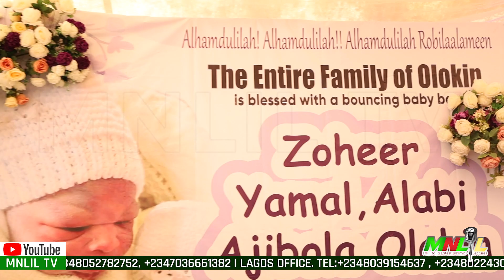BABA AGBA OLOKIN - Sheikh Lukmon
BABA AGBA OLOKIN - Sheikh Lukmon at The Naming Ceremony of Zoheer Yamal, Alabi Ajibola Olokin. Chief Host: Sheikh Abdul Wasiu Ajibola Olokin (Sheikh Najahi). on the 12th of October 2024.